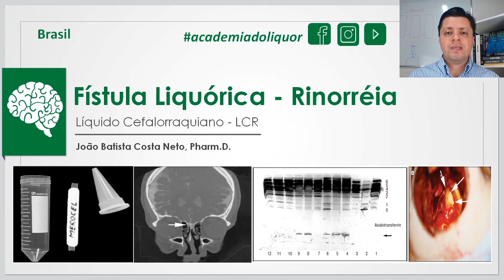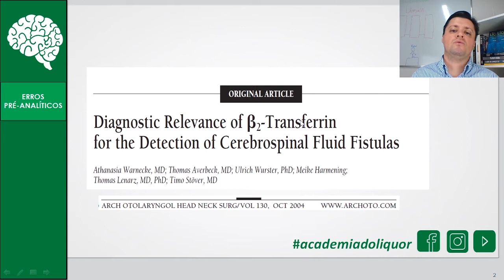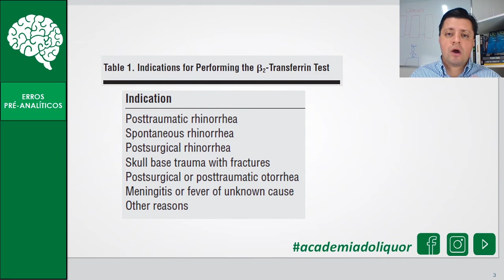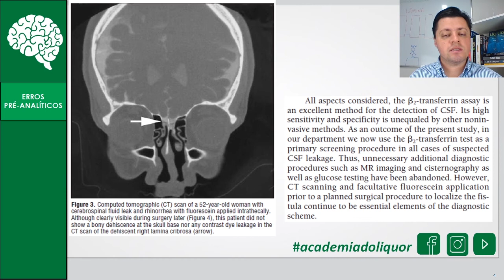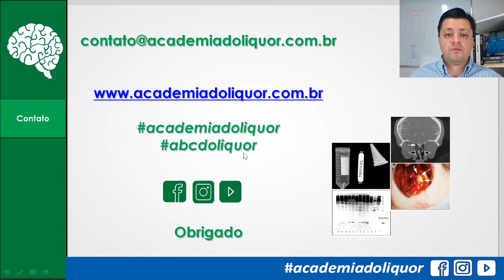Fístula Liquórica - Rinorreia: Como o laboratório pode auxiliar?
Esclarecimentos sobre a Fístula Liquórica, também conhecida como Rinorreira, e como o laboratório pode estar auxiliando nesses casos, uma vez que, atualmente, é corriqueira a solicitação de exames de imagem para a conclusão diagnóstica. Contudo, é importante frisar que, nesses casos, a análise liquórica realizada pelo laboratório pode contribuir significativamente para a celeridade e economicidade do procedimento de apoio diagnóstico.

Academia do Líquor | MEDICINA DIAGNÓSTICA LABORATORIAL